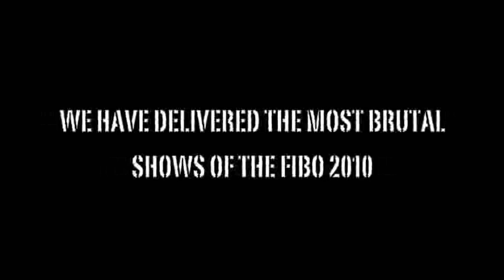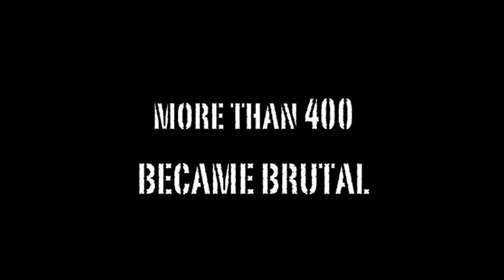Brutal Nutrition at FIBO 2010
Az USA után Európában is hódított a Brutal Nutrition és a BioTech USA kettőse!

A németországi Essen városában idén 25. alkalommal került megrendezésre a világ legnagyobb fitness-wellness-egészség kiállítása. 530 kiállító a világ 38 országából, 4 napon át kap lehetőséget arra, hogy megmutassa magát és megmérettessen a nemzetközi porondon.